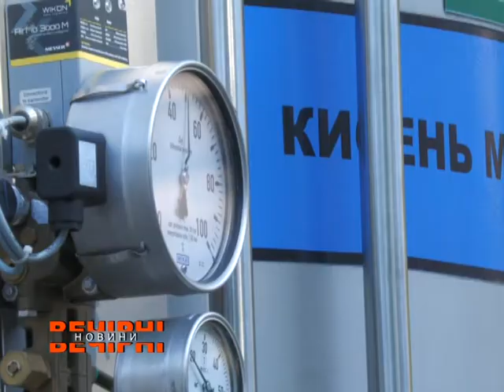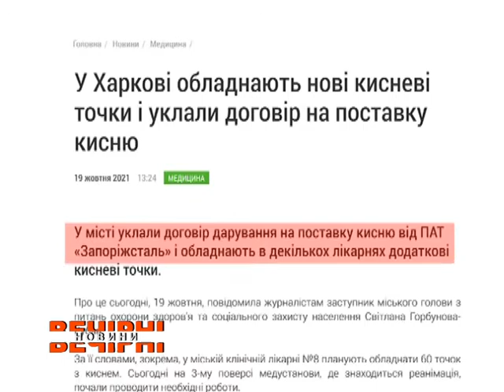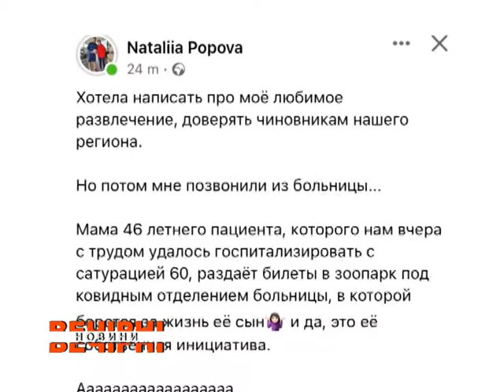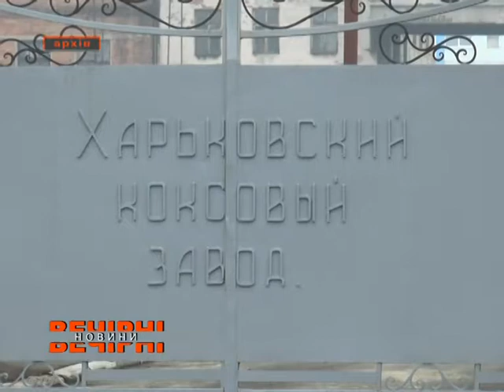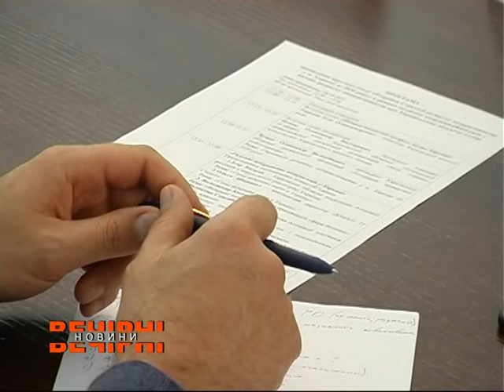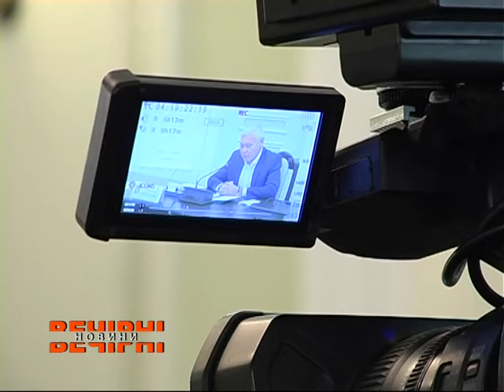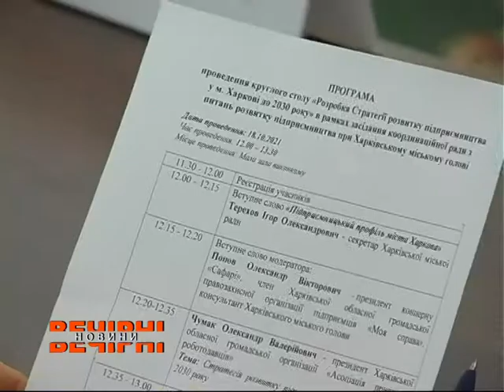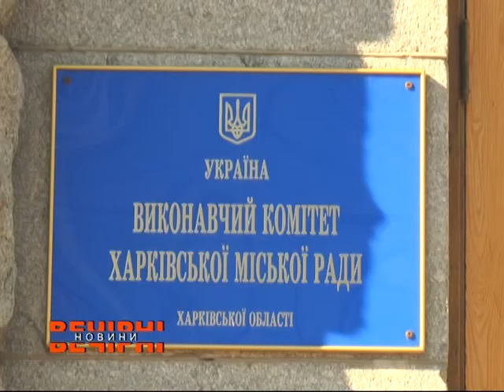ВЕЧІРНІ НОВИНИ (ефір від 20.10.2021)